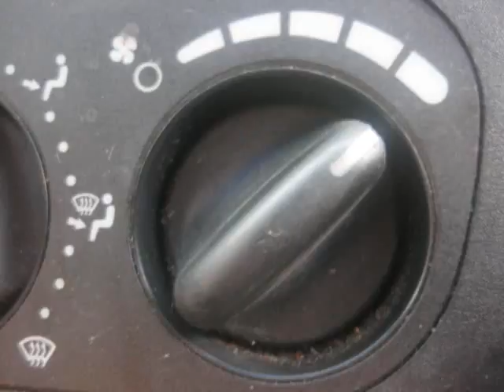Conan Blow Up My Car Contest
Hey Conan, you're the man to blow up my friend's minivan.
We missed the deadling by just a bit. But watch our video and please consider it!